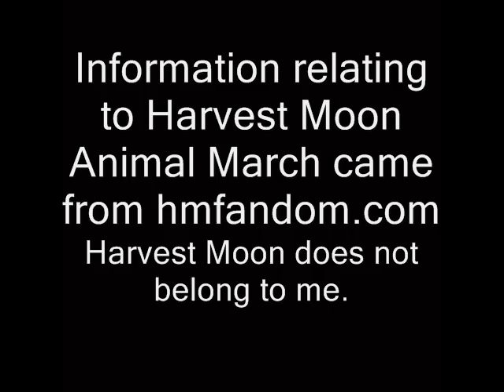Harvest Moon Animal March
A new Harvest Moon game is in the making, its suppose to be released Fall of 2009 according to Nintendo Power and is a sequel to Harvest Moon Tree of Tranquility.

How long do you think they'll take to release this one?